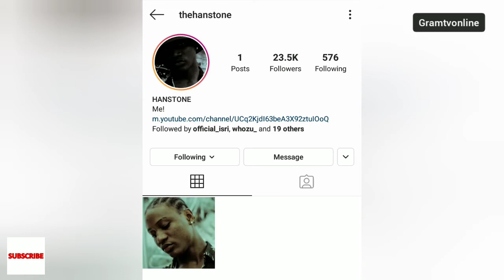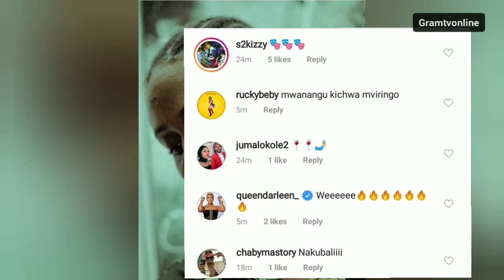HANSTONE KUJIUNGA WCB MCHAKATO UMEKAMILIKA? /TAYARI AMESHASUKA/HARMONIZE NA MAVOKO BADO WAPO WCB?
picha mpya kwenye ukurasa wa instagram wa  msanii hanstone ,imewashitua mashabiki wake ,ikiwa ni muda sasa tangia afute picha zote kwenye ukurasa huo .
Hanstone ametupia picha mpya inayomuonesha akiwa amesuka nywele mtindo wa ,twende kilioni /cornrows, huku ametoboa pua na masikio.
hata hivyo hanstone amekuwa akihusishwa na kusainiwa chini ya label kubwa ya muziki Tanzania WCB wasafi,na kwamba yuko kwenye maandalizi.
Tazama hapa na usiache kusubscribe.